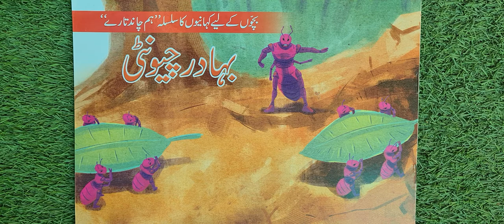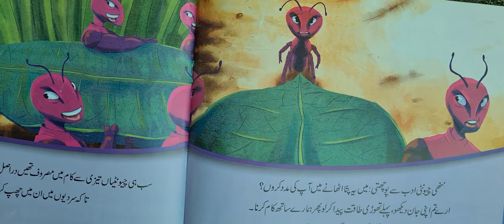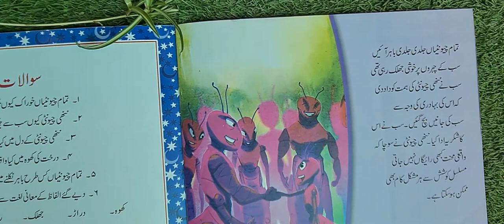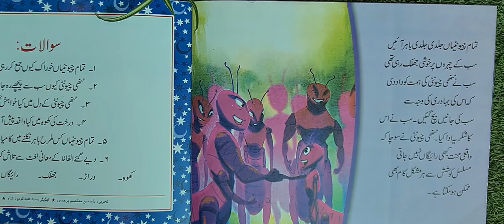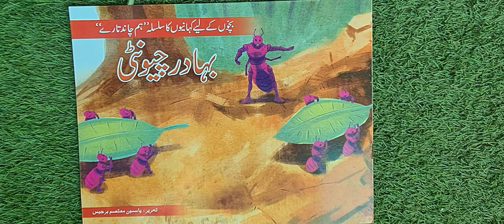Bahadur Chunti | Brave Ant | Urdu Story | اُردو سٹوری | Read Aloud | Kids Stories | Moral Story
Lesson based story in Urdu language. The story's name is 'Bahadur Chunti' which means Brave Ant. Written by 'Yasmeen Berjees' and narrated by 'Mahe Mubeen'.

This story is about the small ant who wants to help the big ants stocking up for the winter but all the other ants just make fun of him been too small. This small ant becomes brave and helps all the ants when they get stuck in their hole and unable to go out. Listen to the complete story to find out about the story.

Its a good lesson that the kids can learn through these short stories and then be able to apply in daily lives.

Short story in Urdu teaching children a lesson. Educational video and a message been sent across through the story. Interesting bed time story.

Educational story. Bedtime story. Urdu story. Entertaining Story. Stories for Kids. Moral Stories. Cartoon Stories. Kids Stories. Fairy Tales. Stories for Kids. Read Aloud Stories. Adventure Stories. Funny Stories for kids. Lesson based story. Listening to stories.

Like the video and comment so that we know what you want to see in our videos.